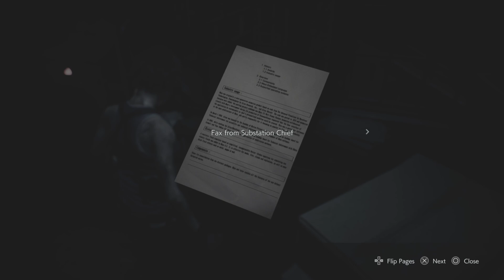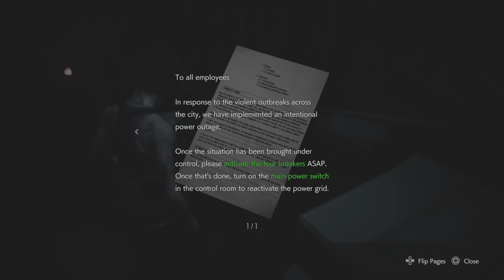Zap Zap, Bye Bye Violator Bugs | Resident Evil 3 Remake #2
So we’re ordered to get the subway working but we have to poke it but unfortunately the power station has become a nest for Big disgusting bioweapon bugs, which demonstrate to us how they reproduce, we’ve got to make them go bye bye by turning the station into a giant bug zapper